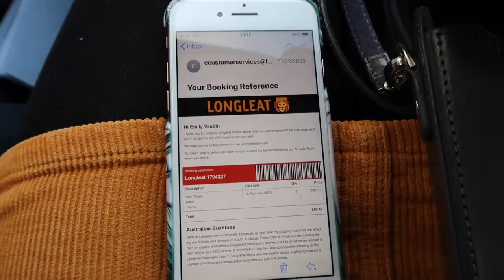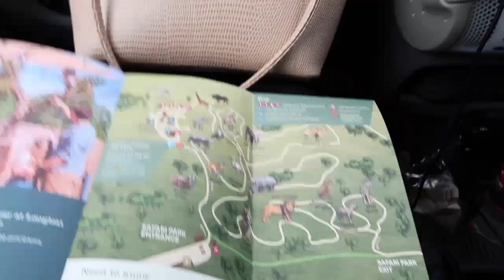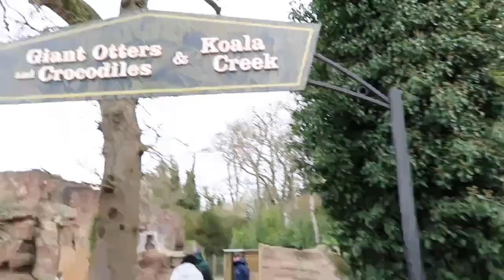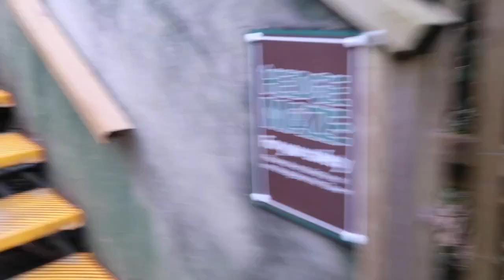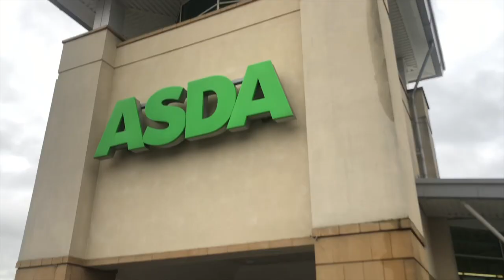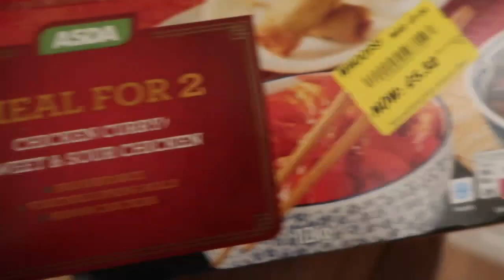HOLIDAYS & HOT TUBS!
Hey guys!!
Welcome baaaaaack to my channel at last! Here's a classic cute vlog of our recent trip to Frome! This one is getting there, touring our AirBnB and Longleat Safari Park. I hope you enjoy and part 2 is coming soon!
Em xxx